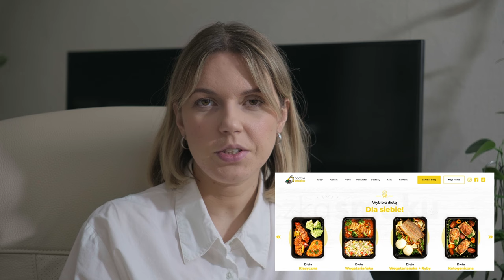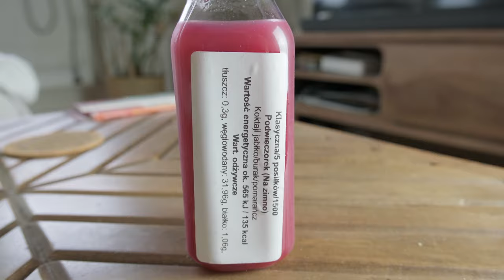Testuję przez tydzień NAJTAŃSZY catering dietetyczny od PACZKA SMAKU.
Po oglądnięciu testu cateringów na kanale @ksiazulo zdecydowałam się sprawdzić catering PACZKA SMAKU przez 5 dni, film przedstawia efekty tych testów.